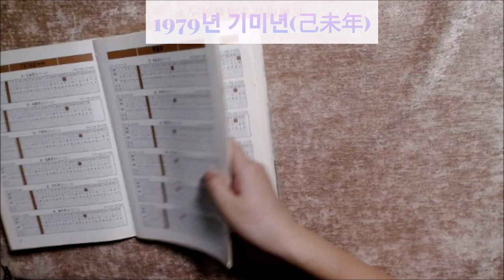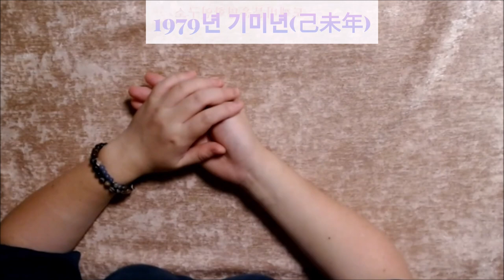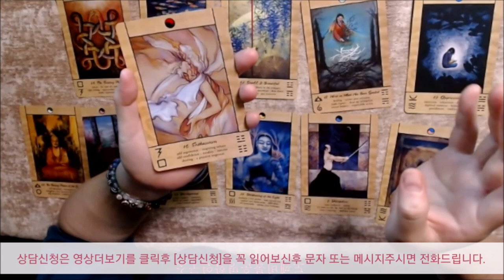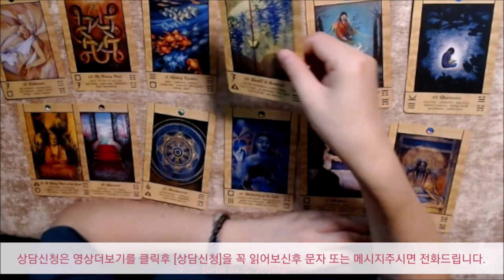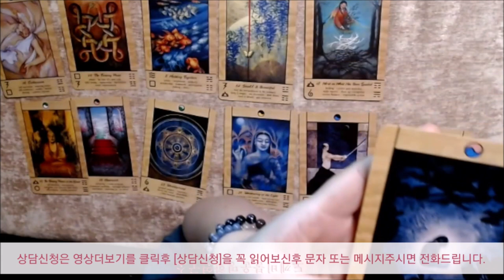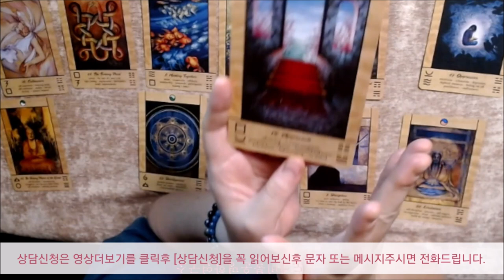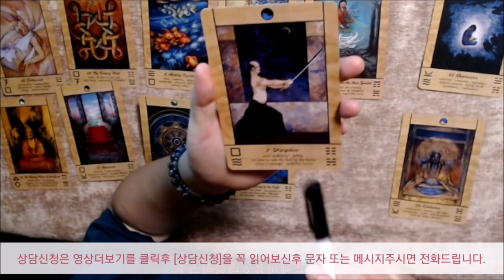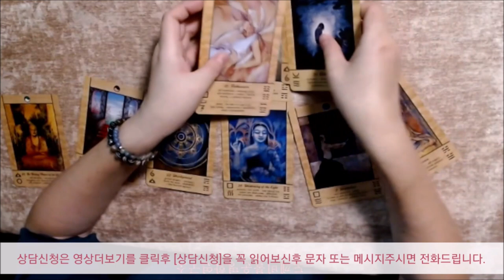🧧주역으로 미리보는 1979년 기미년(己未年) 🐑양띠생의 2022년 임인년(壬寅年) 신년운세🎐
주역괘 : 정지구(鼎之姤)

砥德礪材(지덕려재) 果當成周(과당성주)
拜受大命(배수대명) 封爲齊候(봉위제후)

덕을 닦고 재목을 갈아 과연 주나라를 이룩하였다.
절하고 대명을 받으니 제후(齊侯)에 봉함을 받았다.